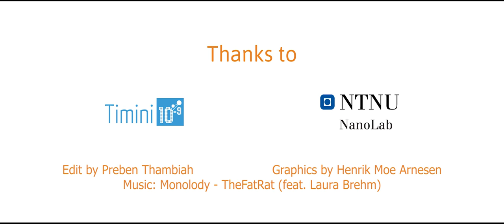INASCON 2018 - OFFICIAL TEASER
INTERNATIONAL NANOSCIENCE STUDENT CONFERENCE - INASCON
JOIN THE 12th ANNUAL CONFERENCE
7th - 10th OF AUGUST
IN TRONDHEIM, NORWAY

REGISTRATION STARTS NEXT WEEK!

Edit: Preben Thambiah
Graphics: Henrik Moe Arnesen

TheFatRat - Monody (feat. Laura Brehm)

Thanks to the INASCON Team for making this event possible!
Thanks to Timini & NTNU!

A special thanks to FramFilm, Natural Light & Visit Trondheim for lending us their amazing video of Trondheim. A special thanks to Jørn Skogsrud & NTNU NanoLab for lending us their video of nanotechnology in NTNU, Trondheim. Check out their video:

What is INASCON?
INASCON 2018 is the 12th annual international, nanoscience student conference. This year, from the 7th to the 10th of August, it is for the first time held in Trondheim, Norway. The conference is organized by students studying nanotechnology at NTNU and
almost 40 students have come together to make this the best INASCON ever held.

Who should join INASCON 2018?
Despite being a conference centered around nanoscience, you do not have to study nanotechnology to attend. We welcome everyone who finds nanotechnology and modern technology fascinating.

Why join INASCON?
One should join INASCON 2018 to listen to inspiring speakers, learn about the technologies of tomorrow, connect with other students, research groups and industry and, last but not least, to experience a conference which engages both professionally and socially.
Besides, who wouldn’t want to visit Norway and
Trondheim?

What does INASCON 2018 aim to achieve?
With INASCON 2018, we aim to achieve
three goals:
 - Convey knowledge and create interests for
the technologies of tomorrow.
 - Encourage those with innovative ideas who venture to make modern technology a pillar for a sustainable future.
 - Create networks between research groups, students and industry to promote national and international cooperation.